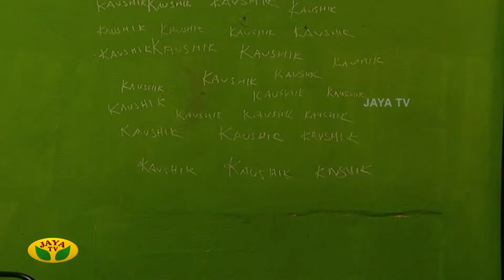காமெடி காலனி - Comedy Colony | Tamil Serial | Jaya TV Rewind | Episode 54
Category Entertainment